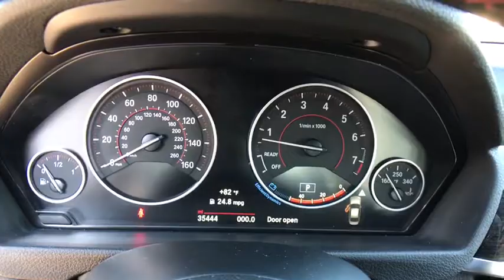2016 BMW 3 Series Kissimmee, Clermont, Orlando, FL S8940PT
2016 BMW 3 Series 328i - Stock#: S8940PT - VIN#: WBA8E9C51GK647048

9750 S Orange Blossom Trail

EPA 35 MPG Hwy/23 MPG City! 328i trim. Sunroof, Navigation, CD Player, iPod/MP3 Input, Onboard Communications System, Dual Zone A/C, Keyless Start, NAVIGATION SYSTEM, MOONROOF, Alloy Wheels, Rear Air, Turbo Charged. CLICK ME!KEY FEATURES INCLUDERear Air, Turbocharged, iPod/MP3 Input, CD Player, Onboard Communications System, Aluminum Wheels, Keyless Start, Dual Zone A/C Keyless Entry, Steering Wheel Controls, Child Safety Locks, Electronic Stability Control, Heated Mirrors.OPTION PACKAGESNAVIGATION SYSTEM Remote Services, Advanced Real-Time Traffic Information, BMW Online & BMW Apps, Instrument Cluster w/Extended Contents, MOONROOF. BMW 328i with Alpine White exterior and Black Dakota Leather interior features a 4 Cylinder Engine with 240 HP at 5000 RPM*.EXPERTS ARE SAYINGFrom its sporty driving character to its refined ride and cabin, the 2016 BMW 3 Series is exceptionally well rounded. It's a highly desirable compact luxury sport sedan, and one of our favorites in this class. -Edmunds.com. Great Gas Mileage: 35 MPG Hwy.VISIT US TODAYFields BMW South Orlando has a friendly and helpful sales staff, highly skilled mechanics, and multiple automotive industry awards. Our mission is to make every customer a customer for life, by consistently providing world-class service at our new and used BMW dealerships.Horsepower calculations based on trim engine configuration. Fuel economy calculations based on original manufacturer data for trim engine configuration. Please confirm the accuracy of the included equipment by calling us prior to purchase.